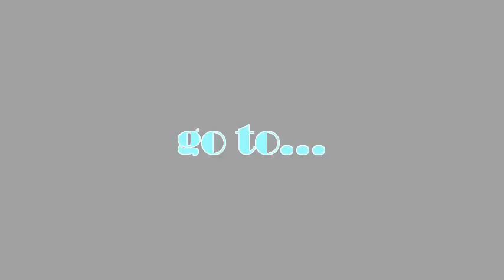Nurseryworks Crib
Nurseryworks Crib reviews on the advantage, best price, features and more.